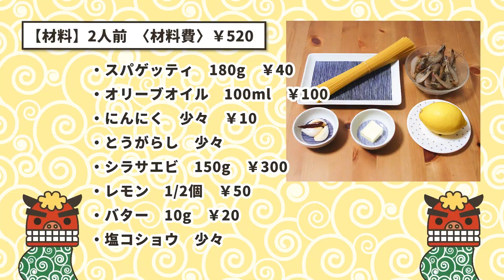【Pasta Recipe】スパゲッティ シラサエビのガーリックオイルソース 簡単レシピ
今回はスパゲッティ シラサエビのガーリックオイルソースをご紹介致します。
ちょっと珍しいシラサエビをガーリックシュリンプの様に仕上げて、パスタと和えてみました。
エビのエキスが利いたガーリックオイルが、いいパスタのソースなっています。

2人前　　材料費￥520
スパゲッティ　180g　￥40
オリーブオイル　100ml　￥100
にんにく　少々　￥10
とうがらし　少々
シラサエビ　150g　￥300
レモン　1/2個　￥50
バター　10g　￥20